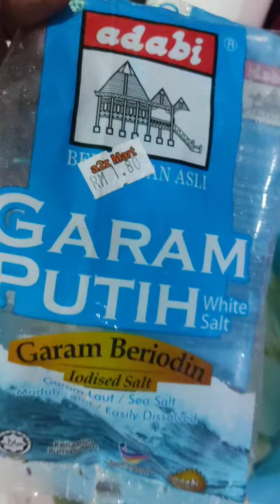Elizabeth's kitchen : Kerepek ubi. Cassava. ( Manihot esculenta )